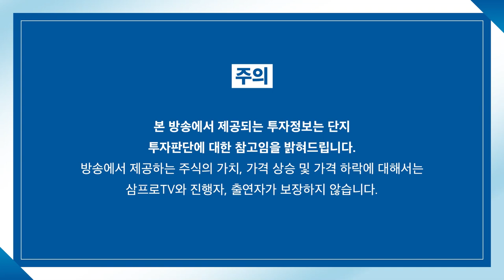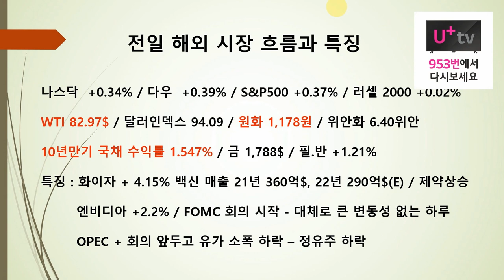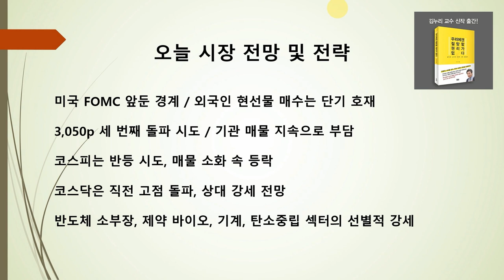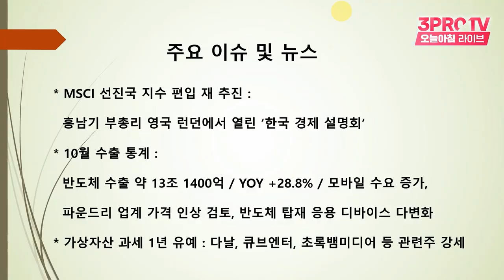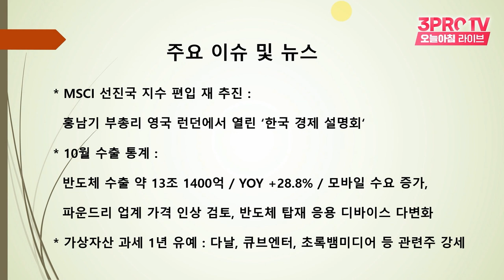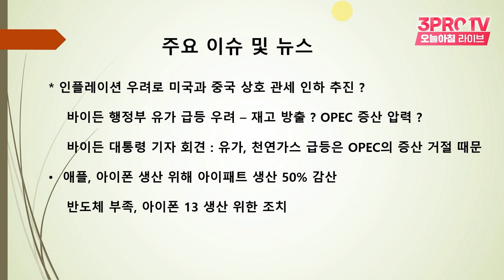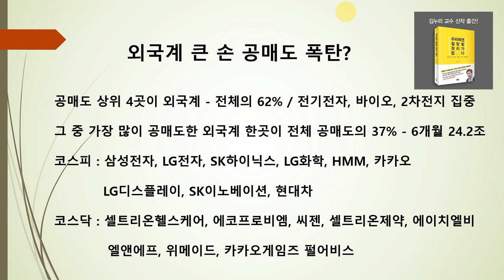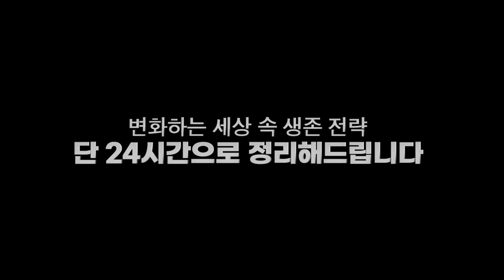[박병창의 마켓인사이드] 외국인의 수급 변화.. 장의 분위기가 바뀐다? f.교보증권 박병창 부장